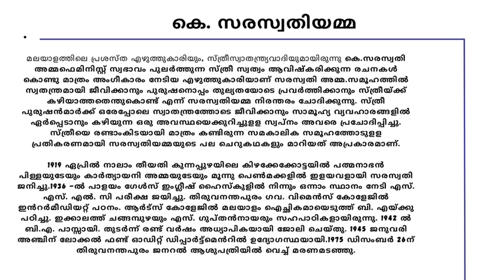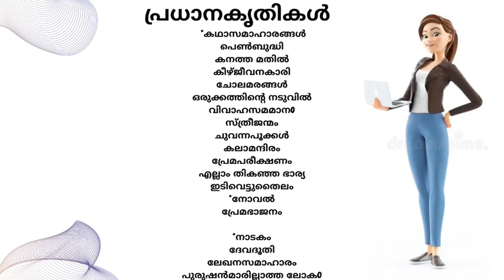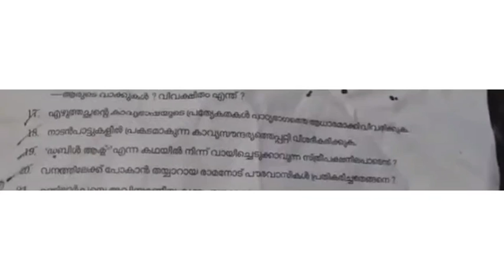calicutuniversity || Double Act/ summary/1st sem| BA/BSC/Common course-malayalasahithyam-1